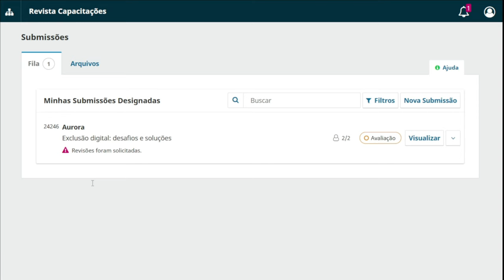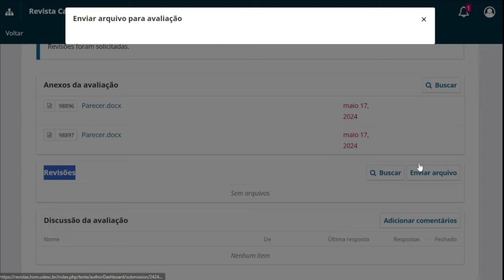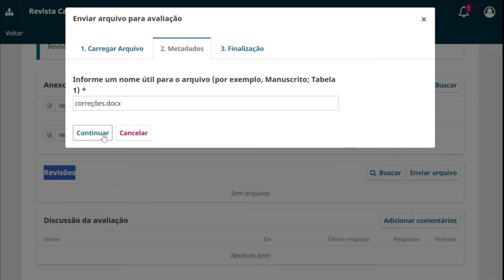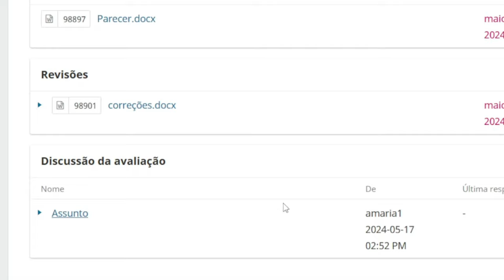Tutorial OJS 3. 3 - Como enviar a versão corrigida de um artigo para um periódico?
Recebeu um parecer de um periódico solicitando correções no seu artigo? Aprenda passo a passo como enviar seu artigo revisado utilizando o Open Journal Systems (OJS) versão 3.3 neste tutorial.